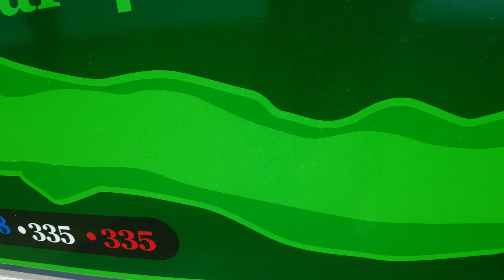The PERFECT end to an amazing day: the 19th Hole at the Port Fairy Golf Course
After an amazing round at the Port Fairy Golf Course we sat down to talk about how its changed over the years, what's improved and what hasn't.

We take a look at a rather difficult bunker shot and we take a sneak peak at our tassie trip.

At Tredam Golf we love golf, if you do to then this is the channel for you, we make course reviews, equipment reviews, deeps dives and a weekly talk show, oh and did I mention we give away prizes, yep we're constantly giving away prizes.

We release 3 new videos a week.

On Mondays its the Signature hole series, where we play the signature hole from a golf course and take you through the hole shot by shot, what were thinking, what type of shot were going to try and anything to look out for.

On Tuesdays its our main event, the weekly golf course review or equipment review, , we play any course we can find and we love to find hidden gems, we'll show you all the hightlights of the course and sometimes even throw in a discount or two.

On Fridays we wind down with our weekly talk show where we like to start with a funny video, we then talk about the course we recenlty played, we take you through the signature hole from that course, we give away prizes and talk about upcoming events.
So if you're like us, you love your golf and you can't get enough of it, subscribe now and don't forget to click the like button and leave us comments, we love to hear from you!